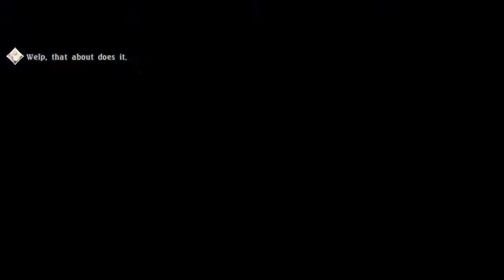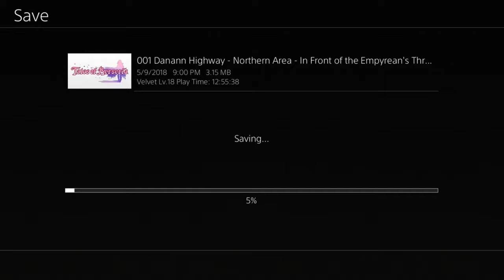Demonic Revenge | Tales of Berseria | PS4 #18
This was something on my to play list for awhile, though was unsure if I was going to record it or just stream it or casually play it on my own time, so decided to stream/record it, and upload it, though as usual can't guarantee a full playthrough, my record with these long RPGs are not great and end up not finishing them, but we'll see how this goes.

I know this is probably not the best Tales game to start with, I have played one for the gamecube before and one other one on the Xbox but never got far or beat them so I never got into them deeply, so this will be one of the first Tale games I will attempt to get deep into to see how it is and if I'll stick to it or not, so enjoy my messing around, making bad choices and such as I go through and attempt to get Revenge for what happen to Velvet's brother.